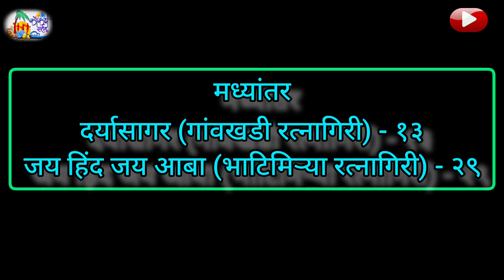Le panga...कबड्डी मधील रोमांच....आर या पार...💪🏽🤼‍♂️💪🏽||kokan darshan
कबड्डी स्पर्धेचा थरार अनुभवायला नक्किच हा Video पहा.